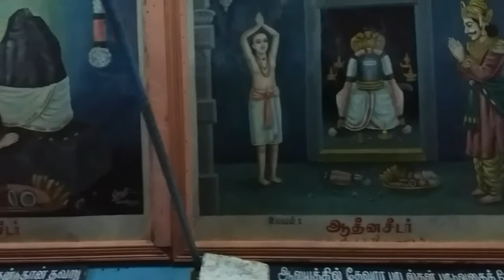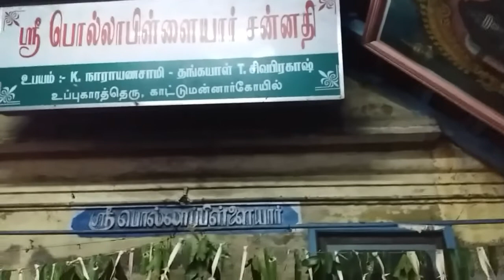Thirunarayur pollapillayar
Fish hunting and hooking in lake side

This video for entertaining of people